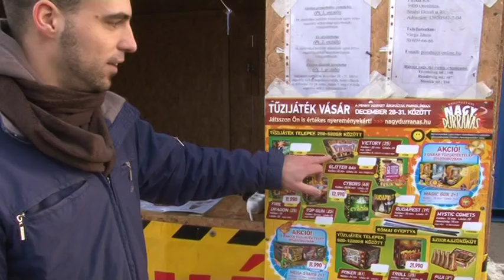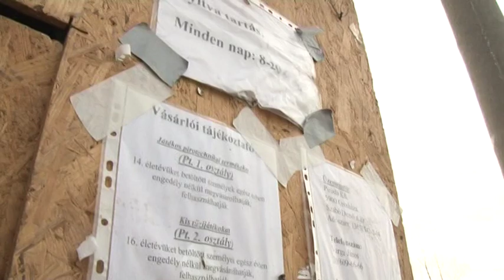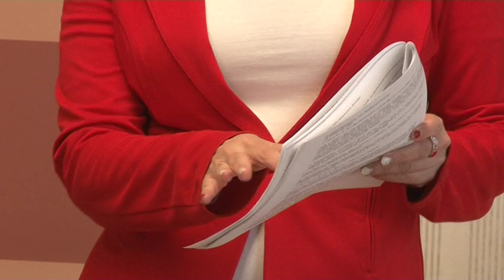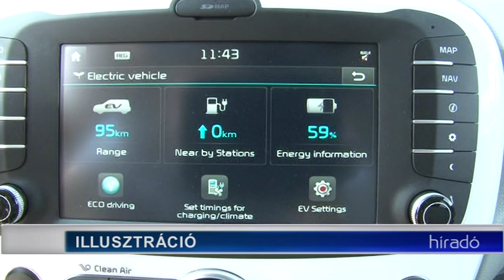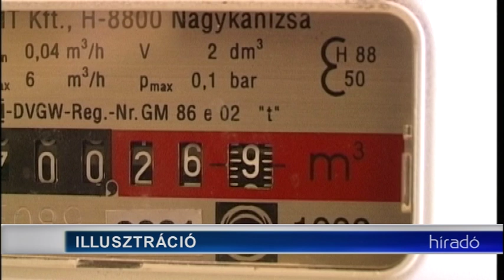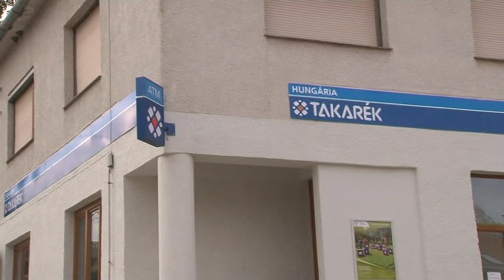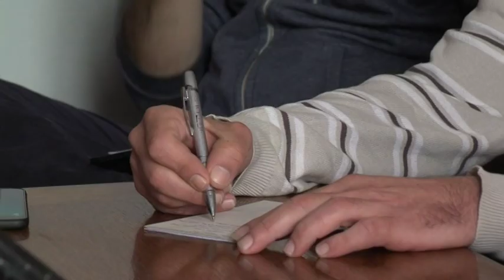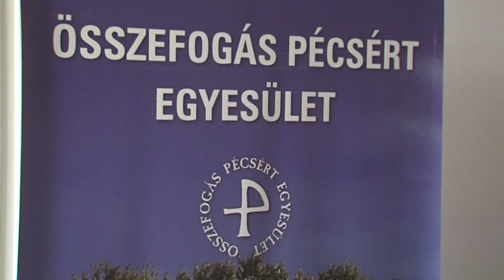Tolnatáj TV. - Híradó 20190104